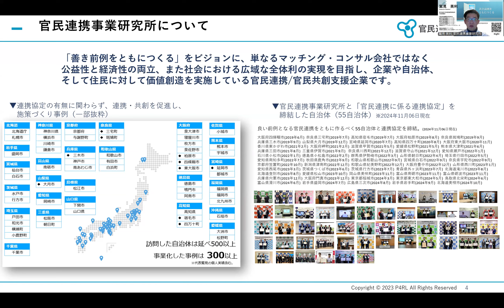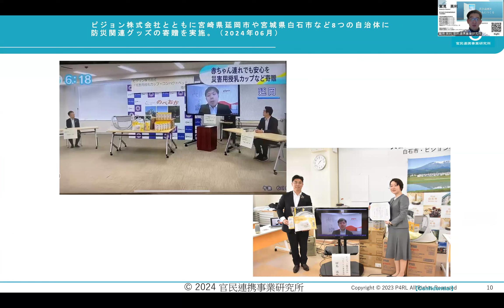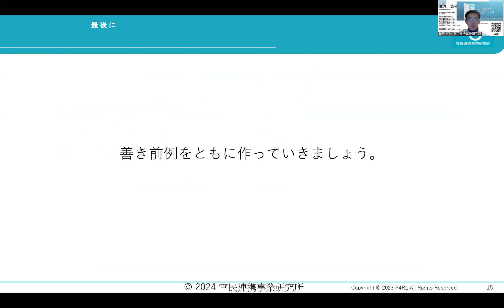株式会社官民連携事業研究所 鷲見英利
地域ＤＸプロデユーサー2024★★★ピッチイベント＆サミット

デジ田応援団は、地域独自の価値・魅力を最大限に引き出し、地域課題の克服や新たな産業の創出により、持続可能で幸福な地域経済、地域社会を実現するためのプロジェクト･リーダー／総合プロデューサーである｢地域DXプロデューサー｣（LdxP）を、発掘・認定・育成し、支援しています。